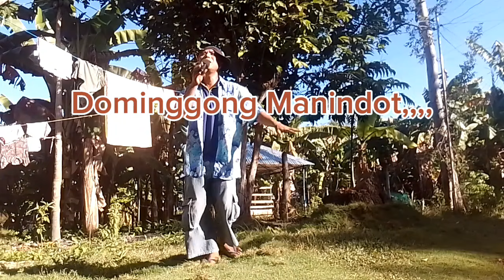Dominggong Manindot(VISAYA PARODY)@BOY POLPOL Coversong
Dominggong Manindot(VISAYA PARODY)
Beautiful Sunday Parody-By Daniel Boone

@BOY-POLPOL Coversong
visaya parody
VISAYA PARODY Composed By:@BOY-POLPOL